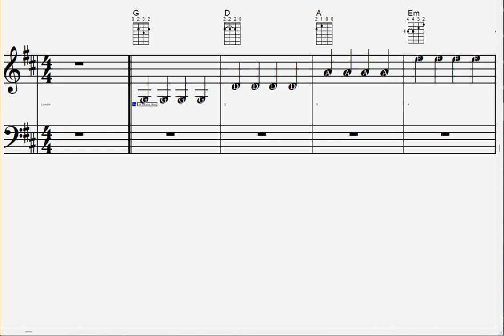Warm Ups 1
From old Broward County Violin Introduction Book 30+ Years ago.  Updated by Don Hicks 2023